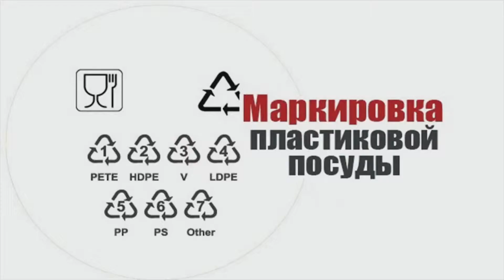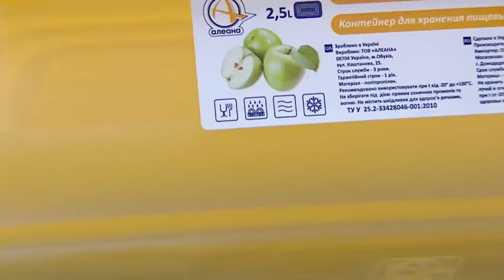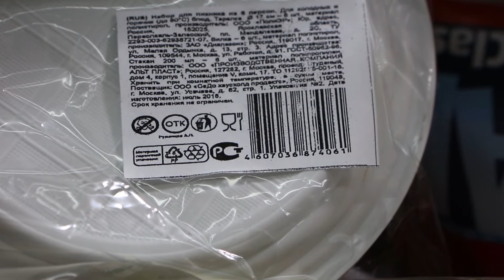Как правильно выбрать пластиковую посуду ("Безопасная среда")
В наш быт прочно вошли пластиковые бутылки, контейнеры и посуда. Но одновременно с «пластификацией» все чаще появляются сообщения об опасности, которую таит в себе этот материал. В рубрике "Безопасная среда" я Вам помогу как правильно выбрать пластиковую посуду.